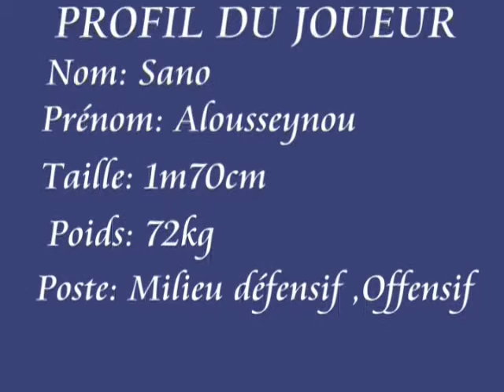Cv Sano Capi